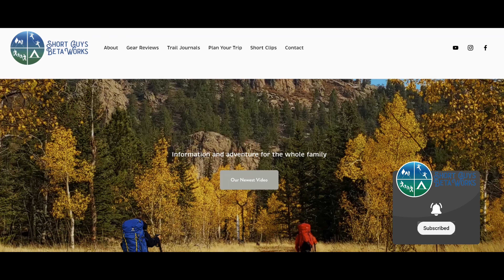I Had Climber's Elbow. I Don't Have Pain Anymore; and Two Years Later, It Hasn't Come Back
I've had elbow pain: climber's elbow and golfer's elbow. After clinicians helped me get an exercise routine in place, I wanted to share how I got through the pain and how I've stopped the pain from coming back.

0:00 Intro
0:16 Bumper
0:25 What is Climber's Elbow?
1:18 Consider Professional Help
1:51 Know What is Causing the Pain
2:30 Stretches
3:20 Mobility Exercises
3:56 Antagonistic Strength Training
5:44 Lattice Training Climber's Stretch
6:33 Outro

Please see the link for our disclaimer policy for all of our videos